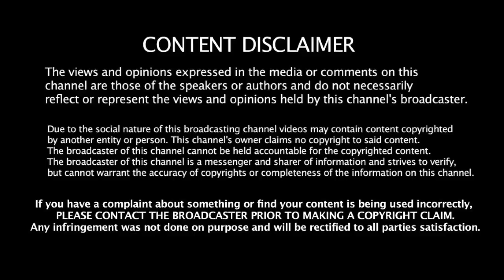26.04.2020 - இன்றைய ராசி பலன் | Indraya Rasi Palan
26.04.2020 - இன்றைய ராசி பலன் | Indraya Rasi Palan
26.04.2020 - இன்றைய ராசி பலன் | Indraya Rasi Palan
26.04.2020 - இன்றைய ராசி பலன் | Indraya Rasi Palan